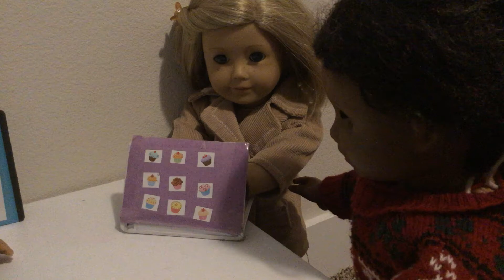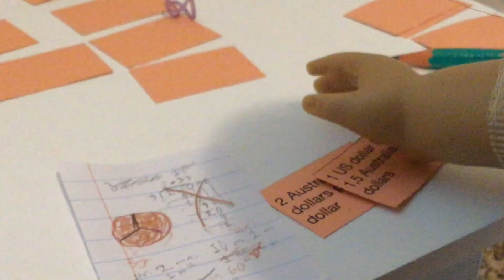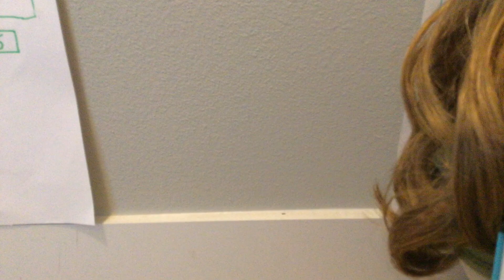the agstopmotioners episode 6, season 2!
FINALLY!
It's been so long since I uploaded an episode. (Like a month or two) my friend took her dolls (Cecile and Samantha) and I wasn't able to film with them for a while, but I finally was able to borrow them again so I filmed most of this on Sunday but you know, the weather is really annoying so I wasn't able to film outside and so I actually filmed the park scene today so yeah😬anyways thanks for watching!